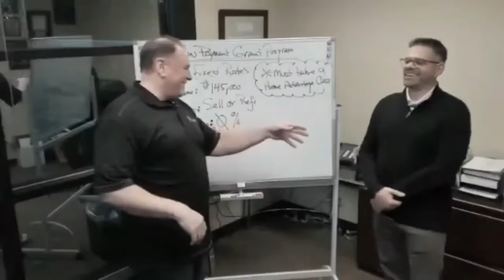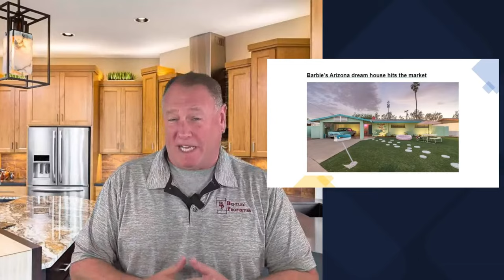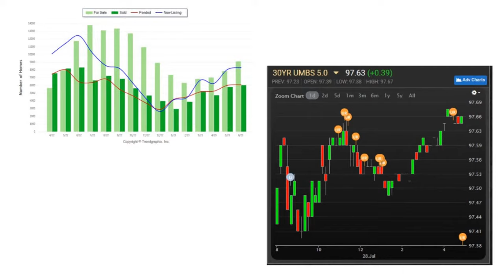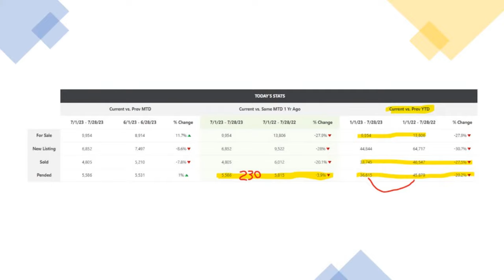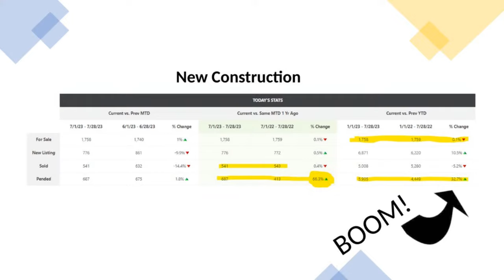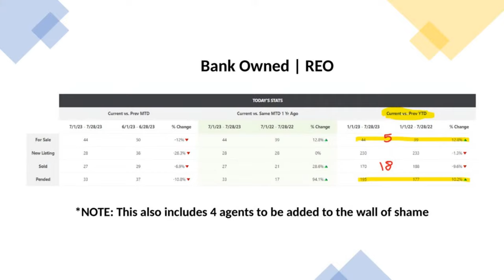Local vs National Real Estate Market Information Can Be Misleading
Local vs National Real Estate Market Information Can Be Misleading. There is a lot of "noise" out in different forums that can give very mixed signals. The current real estate market is a local conversation if you are truly interested in what is trending, especially if you are looking to make a move and need to make the best business decisions. Know all of your real options. Presented by George Moorhead with Bentley Properties

➡️5 Questions You MUST Ask When Getting Quoted Mortgage Rates!